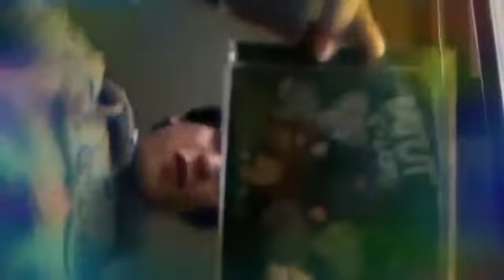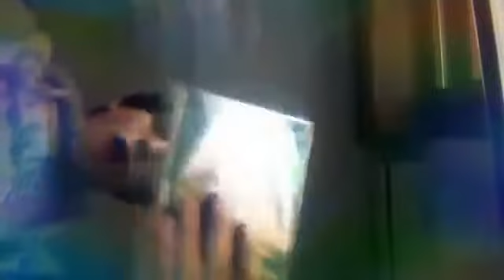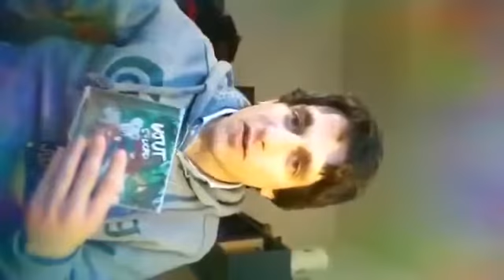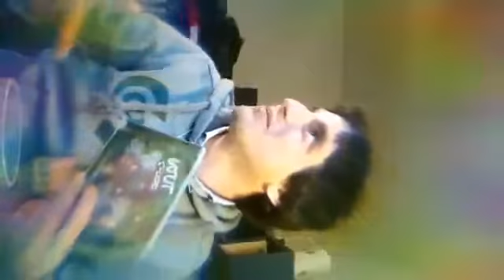2017 Ujut piantagione freestyle @ calcestruzzo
ITALIANO : Ujut : nome d’arte di Michele Solinas , scrittore e artista di rap improvvisato stile libero ( free-style ) ; versi improvvisati , spettacoli interattivi . Versi in italiano e inglese su vari tappeti musicali da jazz – fusion , funk a ska , dancehall , reggae e funk . Specializzato nel creare nuovi versi cantando istantaneamente senza avere scritto nulla prima : attitudine jazz da jam session , rime inventate al momento , esibizioni fresche e anche svolgimento di conversazioni in formato rap come a teatro . Oltre a innumerevoli improvvisazioni , sia con dj che con band di musicisti , sia sul palco che in situazioni informali in strada e nei parchi , ha anche pubblicato diverse registrazioni tra il 2008 e il 2019 , tra cui l’album S-WORD (2016) nato da un lavoro di squadra con l’etichetta jazz Abeat Records e Malo music , in cui ha scritto i testi anche per vari cantanti ospiti , disco pubblicato con il precedente nome d’arte Ujut . Molti altri brani registrati sono disponibili gratuitamente sul sito e su piattaforme youtube e soundcloud . I suoi testi vengono principalmente inventati improvvisando , nascono da sessioni di freestyle , da rime improvvisate che vengono poi scritte o che sono state salvate da filmati e registrazioni private . Nato nel 1992 , vive a Legnano in provincia di Milano , Lombardia . Michele “ Ujut “ Solinas è anche autore di articoli e libri , oltre che di commenti alla Bibbia e ad altri testi sacri mistici , saggi filosofici e pubblicazioni riguardanti la vita del monarca etiope Haile Selassie . Il disco S-WORD , edito anche in copia fisica CD , è disponibile in formato digitale sui negozi Amazon music e Apple music – itunes . Molti altri brani sono reperibili gratuitamente in rete e le performance di freestyle possono essere eseguito su richiesta in qualunque luogo l’artista sia presente fisicamente , sempre strofe fresche improvvisate spontaneamente dal vivo . Collezionista di basi musicali , gestiva un canale YouTube di successo con la sua collezione di strumentali che vanno da ska e skinhead reggae anni 1960 fino a dancehall e hip hop contemporanee : ha cancellato follemente il canale in un momento di crisi personale ed ubriachezza nel 2017 , ma nel 2020 ne ha pubblicato un nuovo ricominciando a caricare la sua libreria musicale di riddims – beats . Questa Riddim Collection è disponibile sul profilo YouTube ” Roots Rap Reggae Laboratory ” per chiunque cerchi strumentali di vari generi musicali su cui realizzare canzoni o freestyles , indirizzo del canale
ENGLISH ; Ujut : stage name of Michele Solinas , italian writer , rap & freestyle improvvisation artist ; improvised verses , interactive shows , jam sessions .english & italian lyrics on various musical carpets from jazz / fusion , funk to dancehall – ska – reggae . Specialized in creating new verses singing istantly without having written lyrics before : fresh shows , rhymes invented at the moment and rap conversations in every form like theatre . He made countless freestyle sessions , both with Djs and with bands of musicians , both in live shows and in informal situations singing on the streets and in parks . He also published several recorded songs between 2008 and 2019 ( with his old artist-name “ Ujut “ ) , included the album “S-word” ( 2016 ) born from a team-work with the jazz label Abeat records and Malo music ; in this disc he also wrote the lyrics for various guest singers . Other songs are avaible on internet , from his web to youtube and soundcloud . His lyrics are manly invented during freestyle sessions , they come from improvised verses that then are put on paper or that were saved by private video recordings . Born in 1992 , living in Legnano ( MI ) . Michele “ Ujut “ Solinas is author of articles and books , and also of commentaries on the Bible and other mystic scriptures , phylosophical essays and pubblications about the ethiopian monarch Haile Selassie’s life . The album “s-word” was published in physical CD format and in digital version on Amazon music store and Apple music / iTunes ; other songs can be downloaded for free from the world wide web . Everywhere the artist is present physically you can ask him for a freestyle performance , fresh rap everytime . Collector of instrumentals , he used to manage a successful YouTube Channel with his riddim collection from 1960’s ska and skinhead reggae to contemporary dancehall and hip hop : he has deleted the channel during a moment of drunkennes and personal crisis in 2017 , but in 2020 he published a new one to upload again his music library on the new YouTube channel ” Roots Rap Reggae Laboratory ” riddim collection